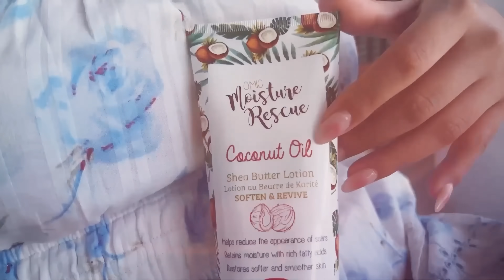A day in the life with Mitchell Brands.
The Mitchell Group founded more than 65 years ago, is a leading cosmeceutical company providing high-quality and safe beauty innovations. We take pride in our products and the communities we serve.

 New time-restoring formulations made with vegan, paraben-free, cruelty-free ingredients.

Our philosophy is simple - all shades are beautiful.

Product Links...

Omic+ Vitamin C Cream 20% L-Ascorbic Acid 50ml Jar

Moisture Rescue Shea Butter Lotion Tube with Coconut Oil

Death of the Phone Call · Whatever, Dad

Huli Ka